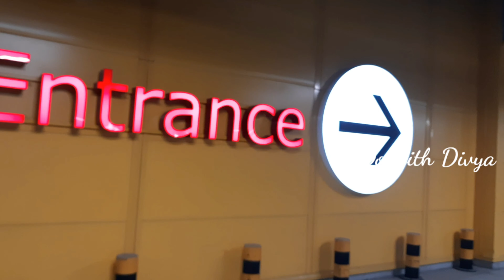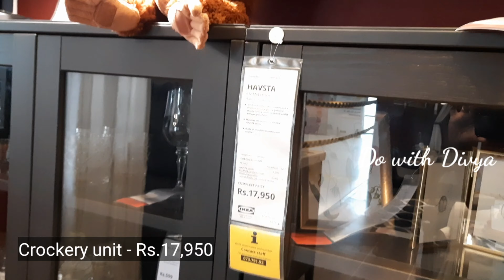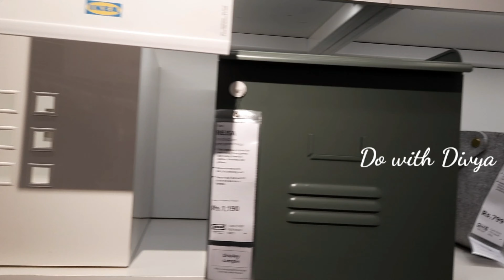IKEAvisitPart1WithPriceDetails IKEAstoreShopping IKEAkitchenAndDining IKEAhyderabad#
This video is about IKEA visit